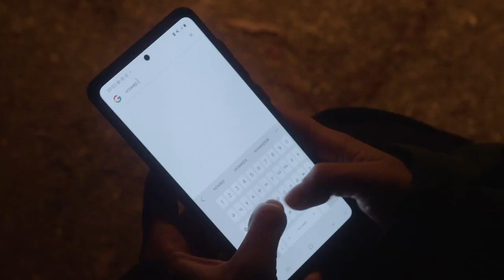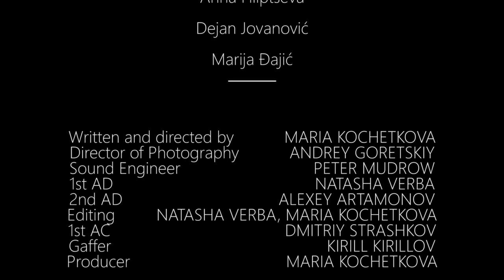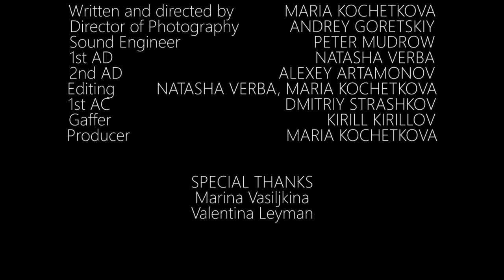THE WINDOW short film thriller ENG SUBS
The Window
CAST
Anna Filiptseva
Dejan Jovanović
Marija Đajić

Written and directed by MARIA KOCHETKOVA
Director of Photography ANDREY GORETSKIY
Sound Engineer PETER MUDROW
Editing NATASHA VERBA, MARIA KOCHETKOVA